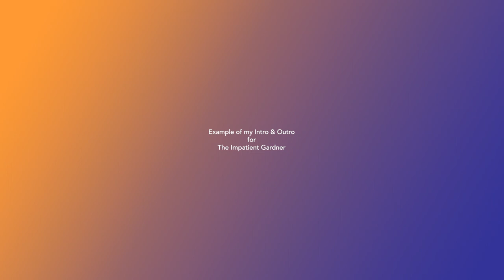Raquelias Design Studio